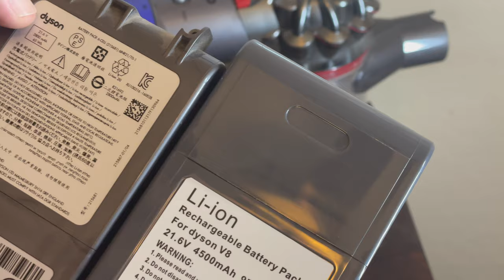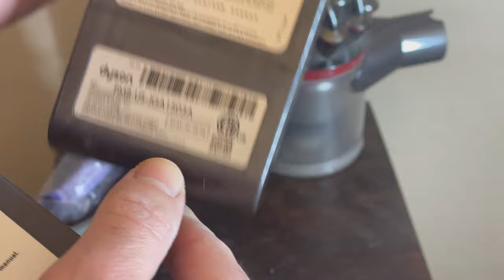Dyson V8 Battery Replacement, Yagu 4500 mAh 21.6V Lithium Battery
Replacing Dyson V8 Battery using Yagu 4500 Mac 21.6 Volt. The process is simple, you have to take out three screws as shown on the video, pull the original battery out, ensure your replacement is matching, insert the replacement and screw back the three screws you took out. Test and charge the replacement (new) battery.

Replacement Battery